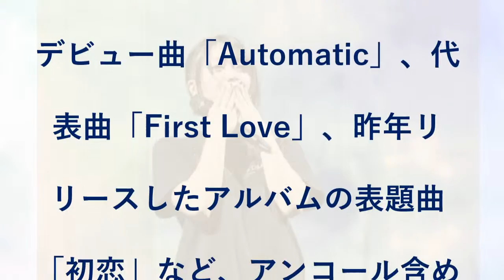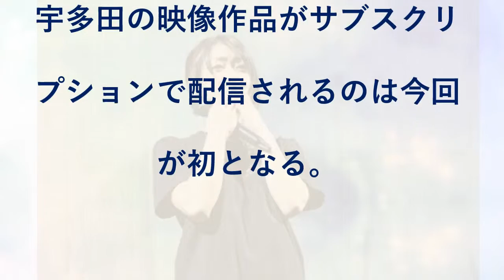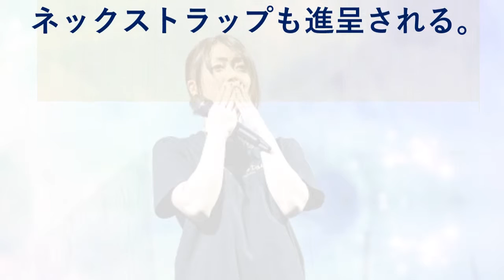宇多田ヒカル、12年ぶり国内ツアーを映像化 サブスク/ダウンロードにも対応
シンガー・ソングライターの宇多田ヒカルがデビュー20周年を記念して昨年11～12月にかけて開催した12年ぶりとなる国内ツアー『Hikaru Utada Laughter in the Dark Tour 2018』の映像化が決まり、6月26日にさまざまな形態でリリースすることが決定した。